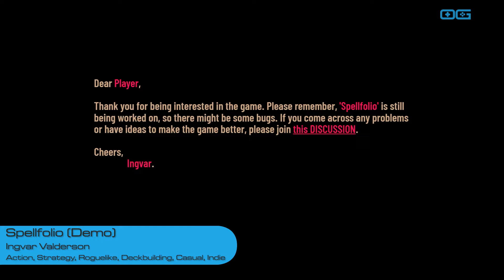Spellfolio: A Magical Fusion of Deckbuilding and Bullet Hell (Demo Gameplay)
This is a gameplay video of "Spellfolio" demo version. Create the best set of magic scrolls to defeat waves of enemies.

Spellfolio merges the tactical depth of a roguelite deckbuilder with the adrenaline rush of a shoot 'em up, creating a uniquely enchanting experience. In this colorful and whimsical world, players craft potent magic scrolls to combat an array of enemies, each boasting distinct mechanics. The game's blend of strategy and action invites you to thoughtfully select spells and upgrades that best suit your playstyle, offering a refreshing take on intuitive gameplay mechanics. With no need for tutorials, players are thrown into an engaging quest against bosses to prevent monotony, ensuring that every playthrough is as exciting as the last. Spellfolio promises a magical journey filled with discovery, strategy, and relentless action.

Developer: Ingvar Valderson
Publisher: Ingvar Valderson
Genre: Action, Strategy, Roguelike, Deckbuilding, Casual, Indie
Release Date: Coming soon
Reviewed on: PC/Windows
Available on: PC/Windows